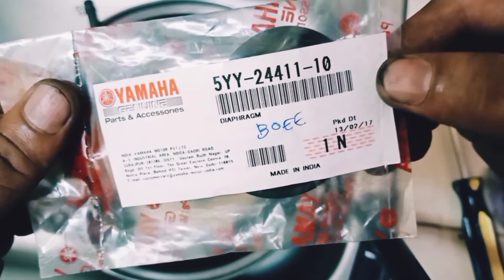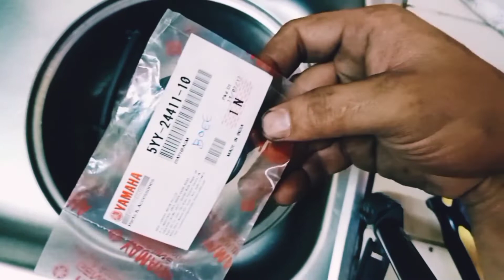YAMAHA SZ16 | DIAPHRAGM REPLACEMENT | STOCK CARBURETOR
Hi guy's good day, sharing another Short clip, regarding on my yamaha sz16 stock carburetor, replacing the worn-out diaphragm, thanks stay safe Ridesafe God bless us.